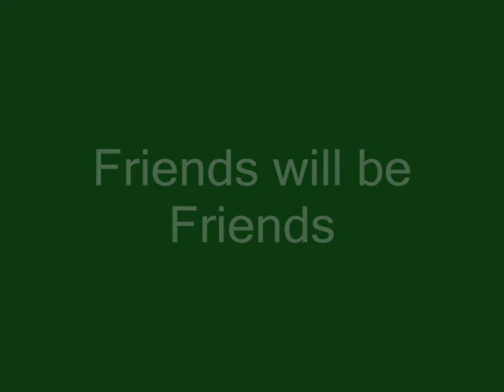Friends Will Be Friends.wmv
Barak Ortman , Tomer Shaked , Avi Shalev